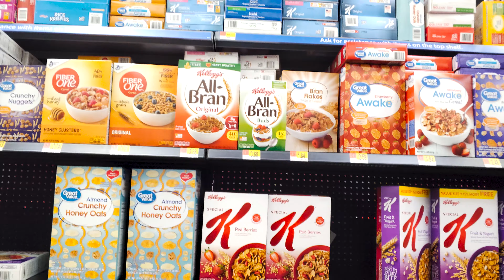The Walk Schema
Music by: Hillsong - Oceans (Where Feet May Fail) - Instrumental with lyrics
Support Us!
Follow our new adventure
Directed, Shot, Edited and Colored by Brohdny Ricketts